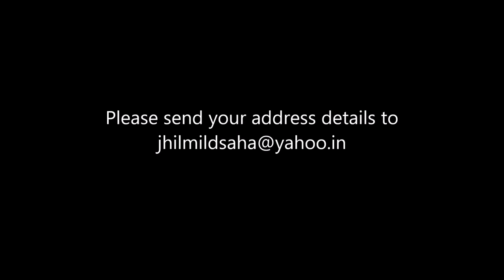Winner of Shop Miss A Giveaway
If I do not get any details by that time I would select another winner on Sunday.